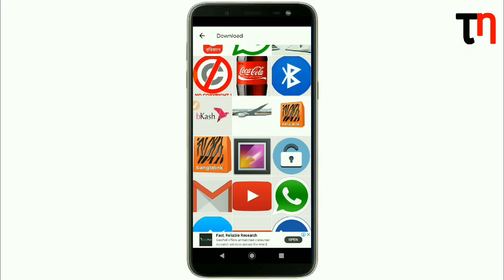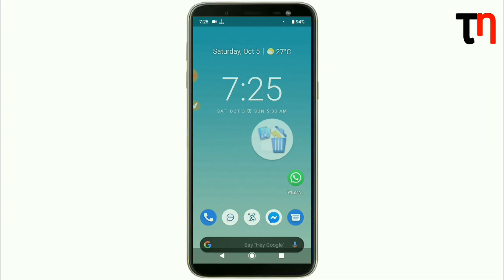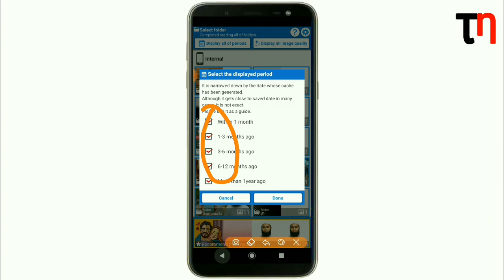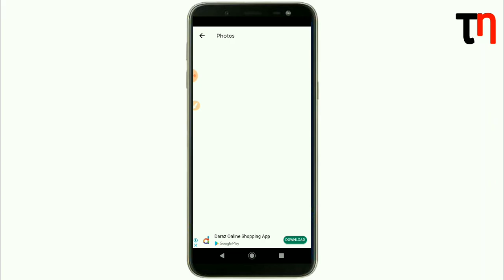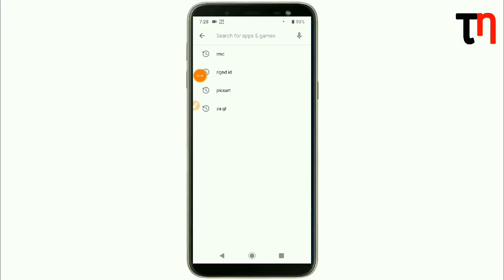How to recovery photo & Video in mobile || ডিলিট হওয়া ছবি ও ভিডিও ফিরে পাবেন মাত্র ২ মিনিটে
How to recovery photo & Video in mobile || ডিলিট হওয়া ছবি ও ভিডিও ফিরে পাবেন মাত্র ২ মিনিটে || Tech Net 43

যদি আমার ভিডিওটি আপনাদের ভালো লাগে তাহলে অবশ্যই লাইক, কমেন্ট ও শেয়ার করবেন।